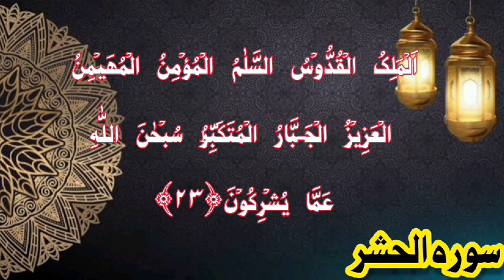Best Tilawat e Quran|Surah Hashar|( سورہ الحشر)|Best Tilawat in the world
Most Beautiful Tilawat in the world| Surah Hashar|(سورہ الحشر) best Telawat e Quran|Quran Recitation|New Tilawat e Quran|okasha3774